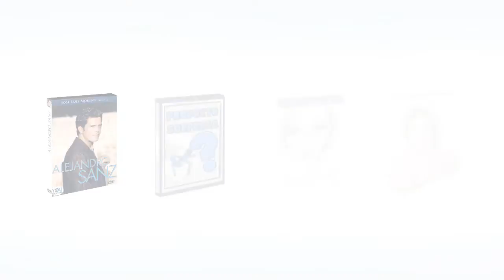Imanol "Niña Morena y Ágil"